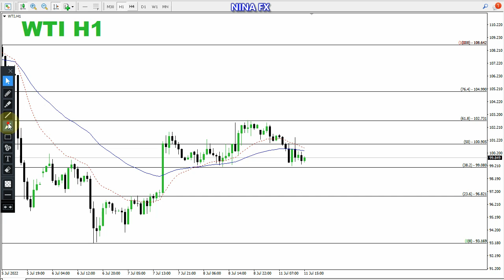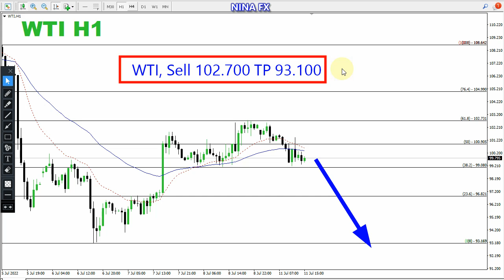WTI Oil Daily Analysis for July 11, 2022 by Nina Fx